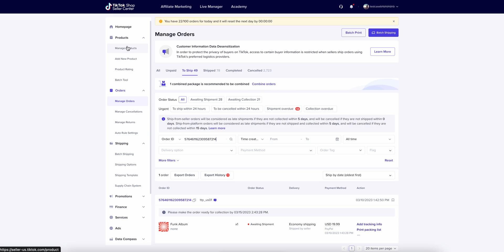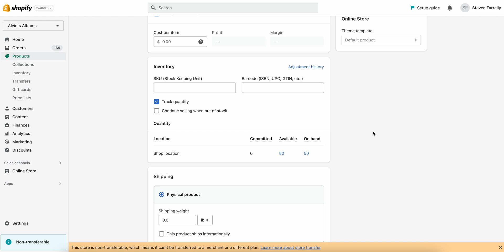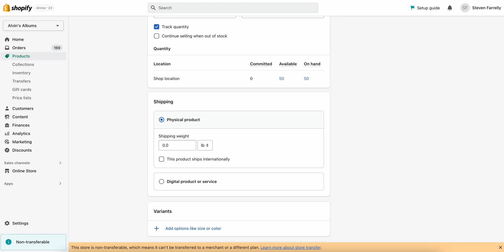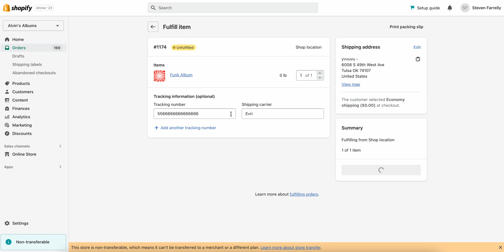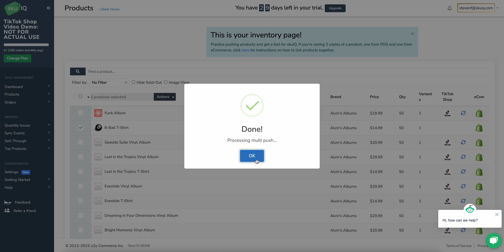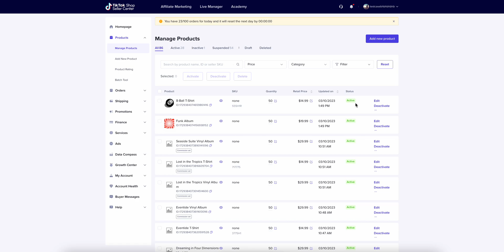SKU IQ Key Features: Catalog Sync, Quantity Sync and Order Sync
In this video we define the three core features of SKU IQ and how each works.